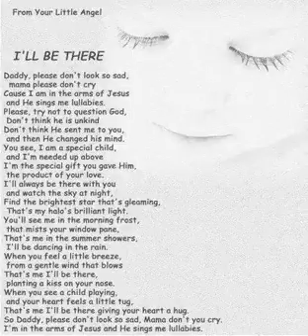I'LL BE THERE